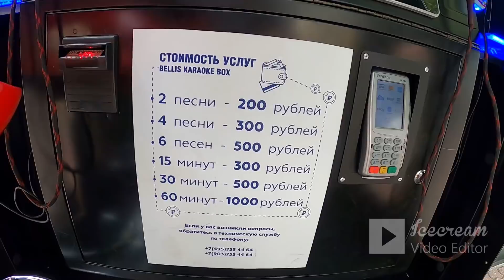🌴ЛАЗАРЕВСКОЕ СОЧИ.29.07.2020г. Дневной обзор. АБХАЗИЯ ЗАКРЫТА ДО 4 АВГУСТА. КАРАОКЕ - ЦЕНА.